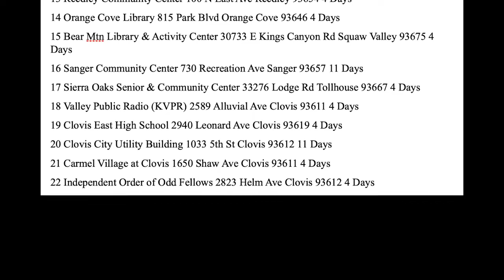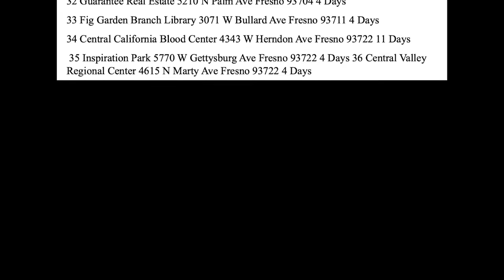Soria Homeless Task Force 2020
Fresno City Councilwoman Esmeralda Soria represents Fresno, one of 13 cities, on the Gov. Homeless Task Force. Ms. Soria shares current decisions, agreed upon as to how HTF will create safe housing spaces for our homeless. Soria also share the investigation, statistics and reasons why HTF will be making final recommendations for all California cites to follow.